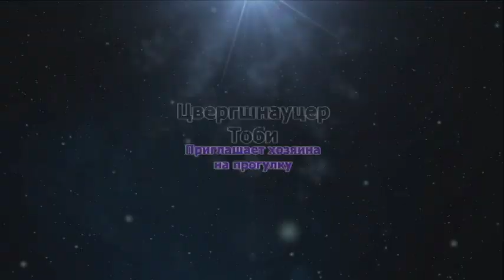Цвергшнауцер Тоби: ХОЗЯИН, идём гулять!!!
Как ребенок радуется прогулке!!!